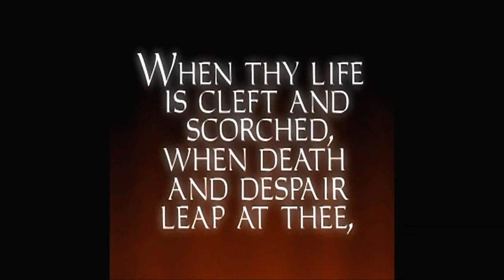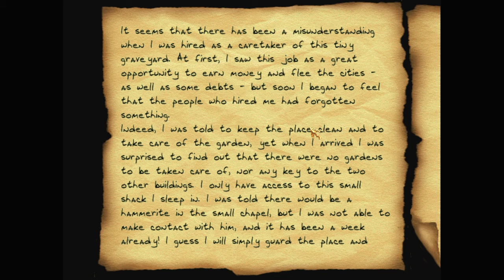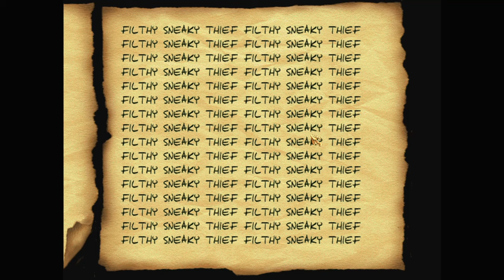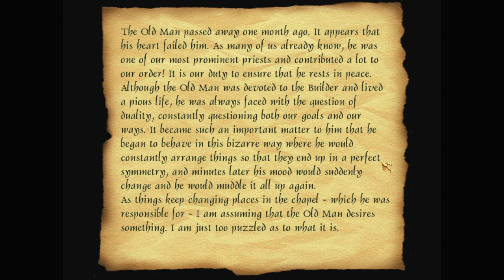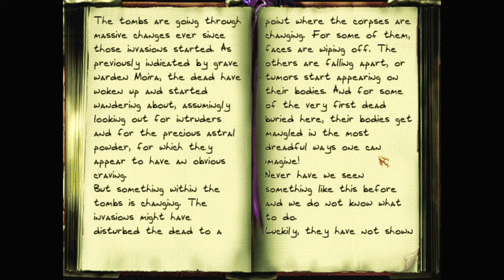Let's play Thief fan missions: Breathing Corpses, episode 1